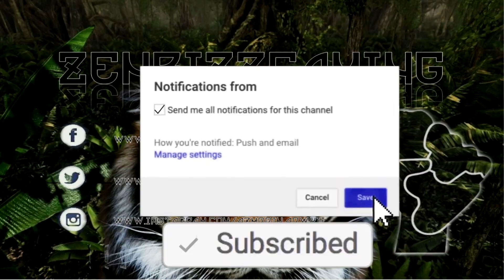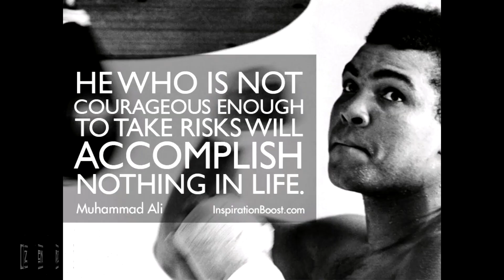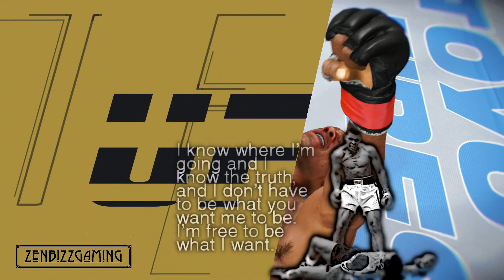EA SPORTS UFC 3 - THE REMEMBERENCE OF MUHAMMAD ALI :||: WATCH TILL THE END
What's up guys! So here, i give you a video rememberence of our legend, Muhammad Ali. I'm hoping that you can watch it till the end, and understand his words, remember it and keep it in your mind.

Notice all of the changes i made! If you watch till the end everytime you watch my video, you will know what is changing.

Enjoy the match and thank you so much for supporting me! For those who is still new in knowing me, it's okay, keep on watching all of my videos and you will know what i'm doing. Welcome to zenbizz Family & thank you again for your supports!

Video 10:11 - 12:20 by alanmeires
Video 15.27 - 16:37 by HuffPost